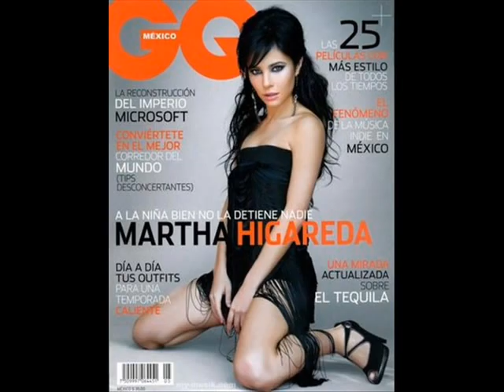Martha Higareda pix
she's beautiful!!